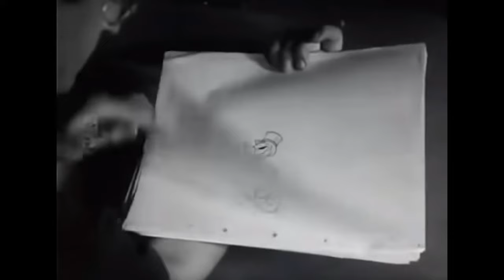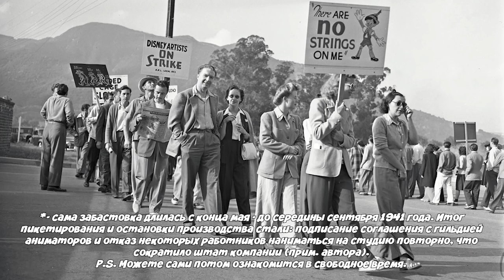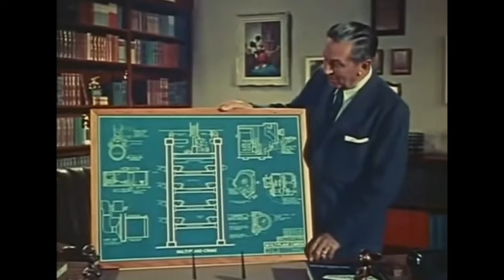УОЛТ ДИСНЕЙ - СНАЧАЛА МУЛЬТИКИ, ПОТОМ ГОЛЛИВУД!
А вот и обещанный новый ролик, посвящённой 100-й годовщине создания студии Уолта Диснея. Если вы захотите, то возможно последуют продолжения, где я попробую охватить и остальные временные промежутки. Всё будет зависеть от вас.

А что на сегодня? В этом пробном ролике вы узнаете - с чего начинал Уолт с кампанией ещё до основания своей студии и создания мышонка Микки, каким фильмом он открыл "золотой век" американской анимации и какие были введены технологии для производства мультипликата.

При создании ролика использовались материалы из книги Леонарда Молтина "О мышах и магии. История американского рисованного фильма", статьи об Уолте Диснее и его студии из сети Интернет, а также ряд кино-хроник, кадры из мультфильмов его студии за 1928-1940 гг., а также кадры из док. фильма "Гении и злодеи уходящей эпохи" (14 серия) и др...
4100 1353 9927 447 - Yoomoney